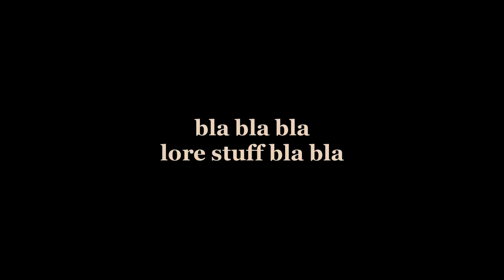The Campaign - Part 2 - Morally Red